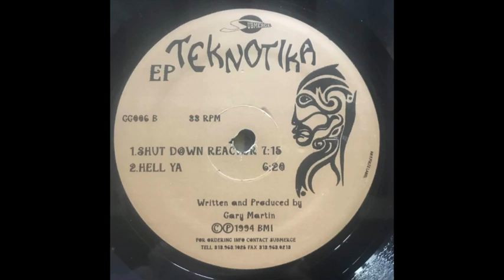Gary Martin ‎– Shut Down Reactor [1994]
Teknotika Records ‎– GG006